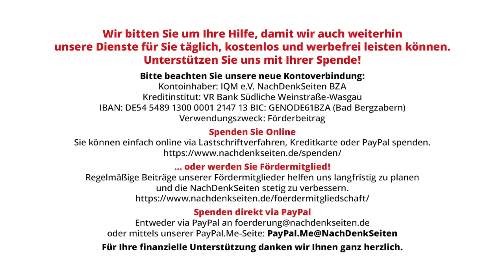Wann knallt es auch bei uns? Luftwaffenmanöver der Superlative über unseren Köpfen | Frank Blenz NDS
Wann knallt es auch bei uns? Luftwaffenmanöver der Superlative über unseren Köpfen | Frank Blenz | NachDenkSeiten-Podcast | 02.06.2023

„Die NATO übt für den großen Krieg – Deutschland als Drehscheibe“ titelt der Verein Informationsstelle Militarisierung (IMI) in seiner jüngsten Veröffentlichung. Die Publikation behandelt das bevorstehende Luftwaffenmanöver der NATO in Europa, bei dem die Bundesrepublik eine zentrale Rolle spielen wird. Anders als in gewichtigen Mainstream-Medien wird von der IMI an der aufwändigen Militärübung und ihrer Ausrichtung gegen Russland ausdrücklich Kritik geübt und vor einer Eskalation bis hin zu einem Krieg mitten in Europa gewarnt. Das bevorstehende Manöver ist derweil nicht zu verhindern, umfangreiche militärische, logistische, organisatorische und mediale Aktionen sind angelaufen. Doch wie im Artikel ist die Aufforderung zu wiederholen: Der Einspruch, der Protest der Kriegsmüden gegen die Unmüdigkeit der Fanatiker, der Gewinnler und atemlosen, gedankenlosen Mitmacher der bedrohlichen Entwicklung gegen unsere zivile, friedliche Gesellschaft ist notwendige Bürgerpflicht. Von Frank Blenz.

Artikel veröffentlicht am: 02. Juni 2023 um 9:00
Titelbild: ©Bundeswehr/Philipp Hiemer